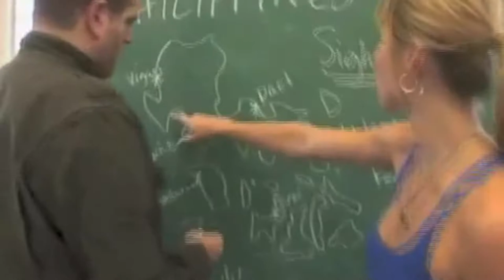Erin Ryder | The Adventure Reel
Some say I have been on a lot of adventures...I say this is only the beginning...